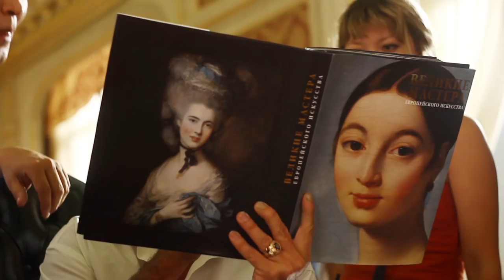Фильм о фильме, "DIAMOND CARTEL"/"ВЕСЬ МИР У НАШИХ НОГ" 2017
Генеральный продюсер – Даурен МУСА
Режиссер-постановщик – Саламат МУХАММЕД-АЛИ
Премьера: 31 марта, 2017 г. (США)
Фильм: "DIAMOND CARTEL" (ВЕСЬ МИР У НАШИХ НОГ - THE WHOLE WORLD AT OUR FEET)
Жанр: Приключенческая, Экшн, Драма
Страна производитель: КАЗАХСТАН
Производство - BES QARU FILMS

В РОЛЯХ: АРМАНД АССАНТЕ, ПИТЕР О’ТУЛ, КАРЛЫГАШ МУХАМЕДЖАНОВА, АЛЕКСЕЙ ФРАНДЕТТИ, НУРЛАН АЛТАЕВ, КЭРИ ТАГАВА, МАЙКЛ МЭДСЕН, ТОММИ ЛИСТЕР, ДОН ДРАКОН УИЛСОН, ОЛИВЕР ГРЮНЕР, БОЛО ЙЕНГА, МИХАИЛ ТОКАРЕВ, ОЛЬГА ЕЛМАНОВА, АСАН МАЖИТ, АРСЕН ДЖАМБУЛОВ, СЕРИК БИМУРЗИН И МУРАТ БИСЕНБИН.

СЮЖЕТ ФИЛЬМА:
Один вожделенный взгляд приводит к событиям, стремительно погружающим жизнь молодой Алии в криминальную бездну. Но в водовороте страстей, на краю гибели, есть лишь одно спасение – истинная любовь. Главное – суметь сохранить честь и достоинство. И тогда - весь мир у ваших ног!

ПРОДЮСЕРЫ: ГРЭЙ ФРЕДЕРИКСОН, ПИТЕР ЖМУТСКИЙ, АМАНГЕЛЬДЫ АУБАКИРОВ, САЛАМАТ МУХАММЕД-АЛИ

ИСПОЛНИТЕЛЬНЫЙ ПРОДЮСЕРЫ: ГАМАЛ ДИАБ, МУРАТ БИСЕНБИН, СЕРГЕЙ ПЯЩИК, ТОНИ ДЕ ЛЕОН, ПАВЕЛ НИЗЯК

АВТОРЫ СЦЕНАРИЯ: ДАУРЕН МУСА, САЛАМАТ МУХАММЕД-АЛИ, МАГАМЕТ БАЧАЕВ

СО-ПРОДЮСЕРЫ: ГАДЖИ ГАДЖИЕВ, КАПАЛ БЕКБОСЫНОВ, СЕРИК БИМУРЗИН

ЛИНЕЙНЫЕ ПРОДЮСЕРЫ: КАЙРАТ МАЛЧАЕВ, АЛЬМИРА АБИШЕВА,ЧИРО ОРСИНИ, НУГО ДАВИ, РУСЛАН СИРАДЗЕ

ВТОРОЙ РЕЖИССЕР: ГУЛЬБАРШЫН АБУЕВА

КРЕАТИВНЫЕ АССИСТЕНТЫ: ДОНИЁР САИДКАРИМОВ, КАРИНА ХУРАМШИНА (ГАБРИЕЛЬ)

ОПЕРАТОР-ПОСТАНОВЩИК: ПАВЕЛ КАЗАКОВ

ХУДОЖНИК-ПОСТАНОВЩИК: НУРЖАН САМЕНОВ

КОМПОЗИТОРЫ: ДАУРЕН МУСА, МУРЗАЛИ ЖЕЕНБАЕВ, ИЛЬЯС АУТОВ «MOTOR-ROLLER»

МОНТАЖ: СТЕФАНО ТОРРИНИ

СУПЕРВАЙЗЕР: ДЕНИС ВЕЖНОВЕЦ

ПОСТПРОДАКШН: ДАМИР АЙНИКЕЕВ, ИЛЬЯ БИСЕРОВ

ЗВУКОРЕЖИССЕР: ДЕНИС КОНОПЛЕВ

ХУДОЖНИКИ ПО КОСТЮМАМ: АЙГЕРИМ БЕКМУХАМБЕТОВА, ДАМИРА ТЕЛЬБАЕВА, АЙНУРА МУСА

ХУДОЖНИК ПО ГРИМУ: АЙЖАН ОРДАБАЕВА

ХУДОЖНИК ПО СПЕЦГРИМУ: ЮЛИЯ ЛЕВИЦКАЯ

ПОСТАНОВКА ТРЮКОВ: «ЛИДЕР» - АЛЕКСАНДР  ТЕРЕХОВ, «НОМАД» - ЖАЙДАРБЕК КУНГУЖИНОВ, МАНАС ДЖАНЫШЕВ, АРМАНД АССАНТЕ

КОМПЬЮТЕРНАЯ ГРАФИКА И СПЕЦЭФФЕКТЫ: СТУДИЯ «CUBIC»

Release Dates: 31 March, 2017 (USA)
PRODUCED BY:  DAUREN MUSSA
DIRECTED BY:  SALAMAT MUKHAMMED-ALI

CLEOPATRA ENTERTAINMENT & SHORELINE ENTERTAINMENT PRESENTS
PRODUCTION:  BES QARU FILMS

TITLE: "DIAMOND CARTEL" (THE WHOLE WORLD AT OUR FEET)
GENRE: Adventure, Action, Drama
COUNTRY OF PRODUCTION:  KAZAKHSTAN

CAST: ARMAND ASSANTE,  PETER O'TOOLE, CARY-HIROYUKI TAGAWA, MICHAEL MADSON, TOMMY LISTER, DON ‘THE DRAGON’ WILSON, OLIVER GRUNER, BOLO YEUNG, ALEXEY FRANDETTI, KARLYGASH MUKHAMEDZHANOVA, NURLAN ALTAYEV, MIKHAIL TOKAREV, SERIK BIMURZIN, ARSEN DZHAMBULOV, OLGA ELMANOVA, ASAN KIRKABAYEV AND MURAT BISSENBIN

PRODUCERS:  GRAY FREDERICKSON, PETER ZHMUTSKI, AMANGELDY AUBAKIROV,  SALAMAT MUKHAMMED-ALI.

EXECUTIVE PRODUCERS:  GAMAL DIAB, MURAT BISSENBIN, SERGEY PYACHSHIK, NUGO DAVI, TONY DE LEON, PAVEL NYZIAK.

WRITTEN BY:  DAUREN MUSSA, SALAMAT MUKHAMMED-ALI, MAGAMET BACHAYEV.

CO-PRODUCERS:  GAJI GAJIYEV, KAPAL BEKBOSYNOV, SERIK BIMURZIN

LINE PRODUCERS: KAIRAT MALCHAYEV, ALMIRA ABISHEVA, CIRO ORSINI, NUGO DAVI, RUSLAN SIRADZE

FIRST ASSISTANT DIRECTOR: GULBARSHIN ABUYEVA

CREATIVE ASSISTANTS: DONIYOR SAIDKARIMOV, KARINA KHURAMSHINA (GABRIELLE)

DIRECTOR OF PHOTOGRAPHY: PAVEL KAZAKOV

ART DIRECTOR: NURJAN SAMENOV

SOUND DIRECTOR: DENIS KONOPLEV

ADR ENG/RUS: MARK DESIMONE, ALEXANDER NOVIKOV

EDIT: STEFANO TORRINI

VFX SUPERVISOR: DENIS VEZHNOVETS

POST PRODUCTION: DAMIR AINIKEYEV, ILYA BISSEROV

COSTUME DESIGNED BY: AYGERIM BEKMUKHAMBETOVA, DAMIRA TELBAYEVA, AYNURA MUSSA

MAKE-UP ARTIST: AIZHAN ORDABAYEVA

SFX & SFX MAKEUP: YULIYA LEVITSKAYA

STUNTS: “LEADER” - ALEXANDR TEREKHOV, “NOMAD” - ZHAIDARBEK KUNGUZHINOV, MANAS DZHANYSHEV, ARMAND ASSANTE

POST – PRODUCTION – VFX & COLOR GRADING:  STUDIO CUBIC

THE STORY:  Only one lusted glance induced a whole range of events which, like a shot would plunge a young lady ‘Aliya’ into a criminal abyss. But even in that vortex of flame and passion standing on the rocks, at the death’s door she had the only bailout remained which was her true love. It was crucial at that moment to endeavor a lot in order to preserve the honor and dignity and at that point the whole world would be at your feet!

REVIEW:
The movie, “Whole World at Our Feet” Is an entertaining and interesting film.  Set in exotic locations with elaborate sets, the film has a very luxurious feel. The cinematography was spectacular and the acting was superb, with many familiar actors, including the great Peter O’Toole. Highly enjoyable.